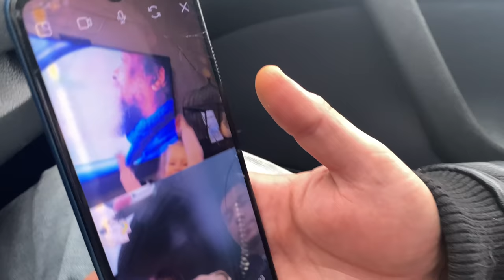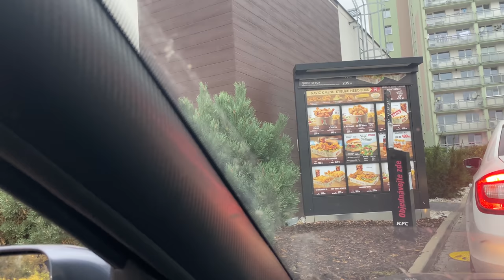Elišky tanečky a Leoš Mareš 🎼| VLOG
Ahoj, vítám vás u nového videa! Užijte si video. :) xoxo Jane

Video neobsahuje placenou propagaci.

Proč natáčím?
Protože jsem dřív nevěděla co s volným časem, teď už zase pro změnu nevím kde ho vzít. :-D

Kolik nám je?
Eliška 4 roky, manžel 31 let, já 26 let :)